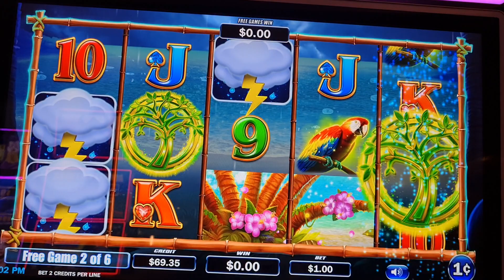Fun with Slots